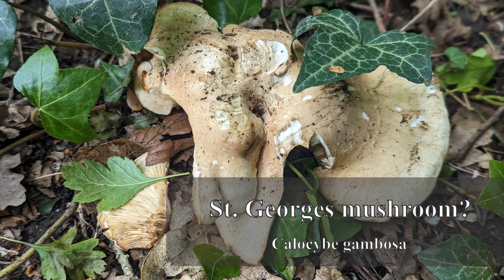May Meanderings - Nature in my area throughout the month of May.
Follow me as I find interest in nature through the month of May. Primarily produced as a record for my family, a few people expressed interest online so I decided to publish it.

Enjoy nature to a relaxing soundtrack. If you enjoy this video, let me know and I will publish June's too.

Video produced by: Relax, Chill & Enjoy
Soundtracks: Solitude Island - Calm Shores; Steps to Mindfulness - Calm Shores